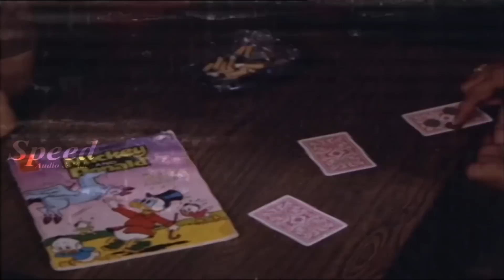ഈ കണ്ണാടി വച്ചാൽ മനുഷ്യർ ഇട്ടിരിക്കുന്ന ഡ്രസ്സ് ഒന്നും കാണാൻ പറ്റില്ല Mohanlal Nadiya Comedy Scenes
Noketha doorathu kannum nattu | Mohanlal | Nadiya Moidu | Ummer | Padmini | Nedumudi venu | Fasil